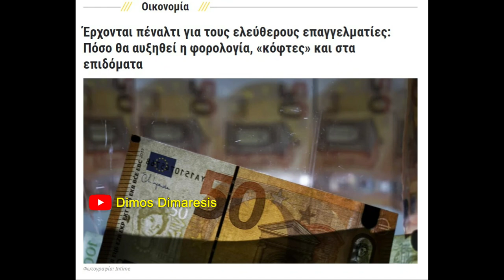ΕΡΧΟΝΤΑΙ ΠΕΝΑΛΤΙ ΓΙΑ ΤΟΥΣ ΕΛΕΥΘΕΡΟΥΣ ΕΠΑΓΓΕΛΜΑΤΙΕΣ ΠΟΣΟ ΘΑ ΑΥΞΗΘΕΙ Η ΦΟΡΟΛΟΓΙΑ